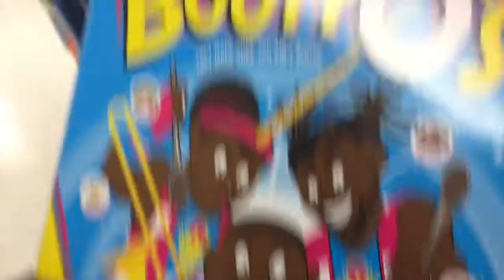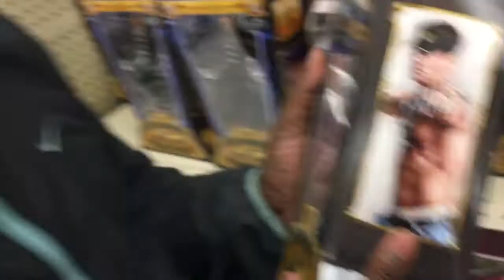CHANNELING MY INNER CHILD W/ WWE REPLICA BELTS AT TOYS R US!!! | Vlog #24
Songs:
Nav - Mission (Car Ride and Outro)
The Game - The Soundtrack (In Store)